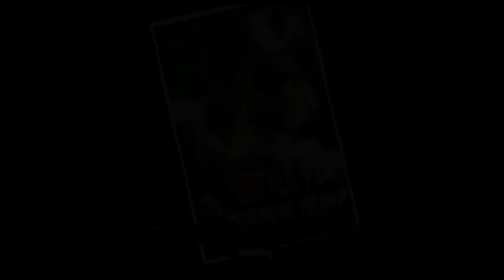Mike plays War of the monsters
Yeah, so, this didn't go as well as expected. Anyway, rather than use up all of the time trying to piece together this other video I've been working on I figured I would make some content so enjoy.